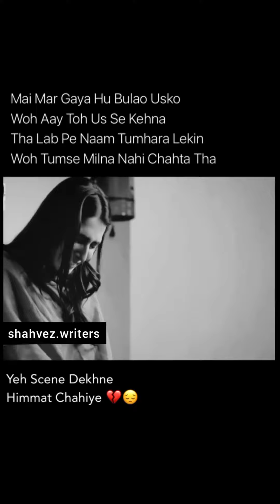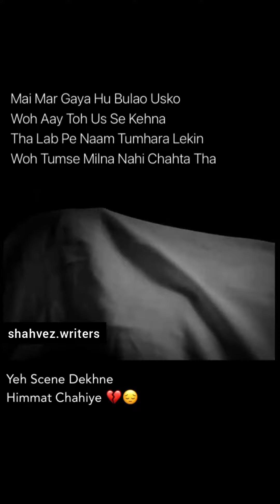mere Pass tum ho 💔 Heart Touching Story 😔 Full Screen Status ❤